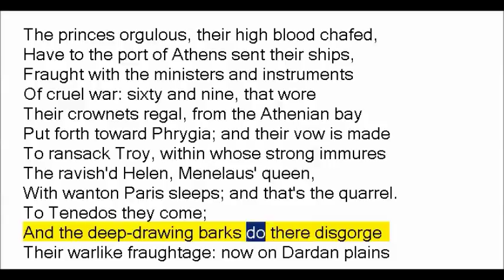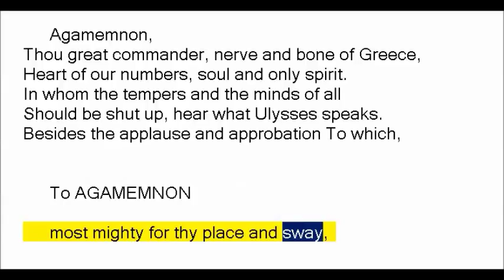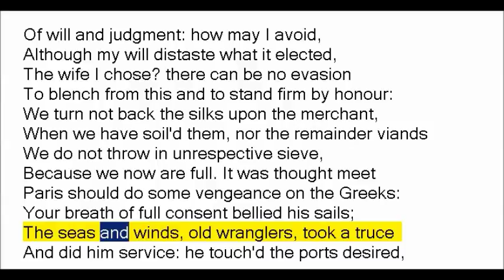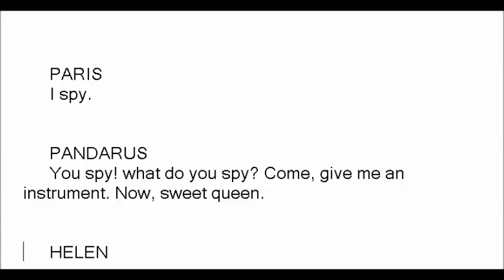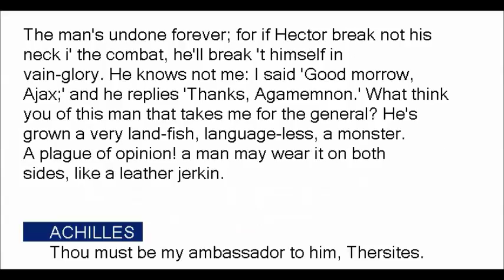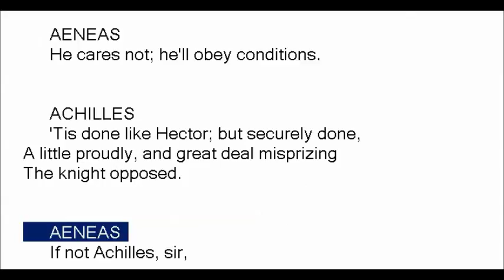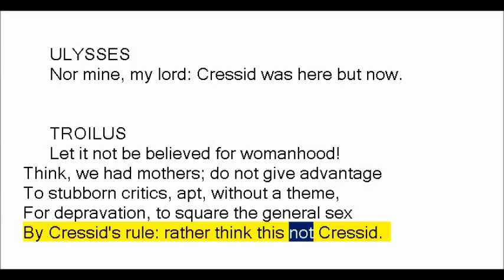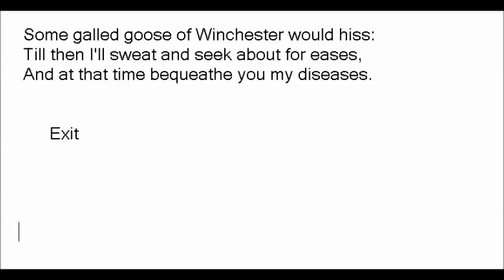Troilus and Cressida by William Shakespeare (Book Reading, British English Female Voice)